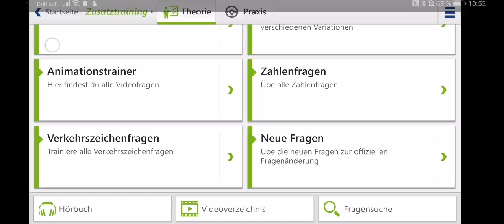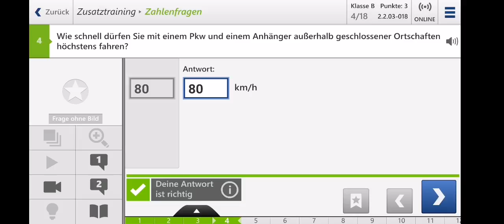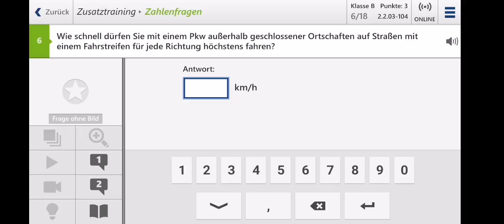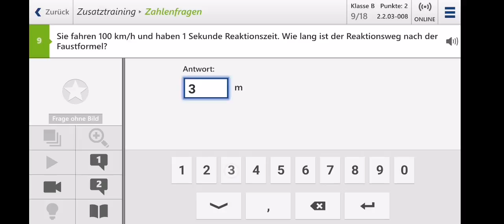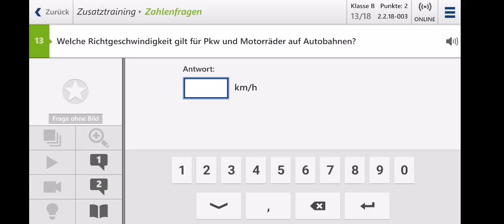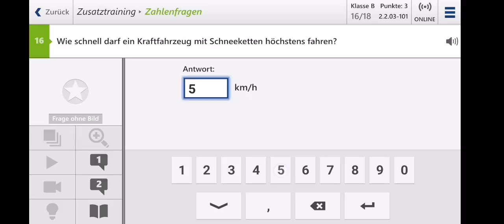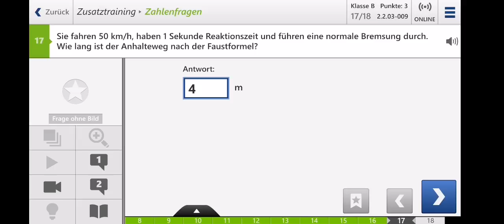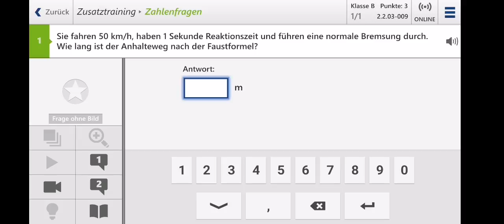Führerschein Zahlenfragen Teil 2